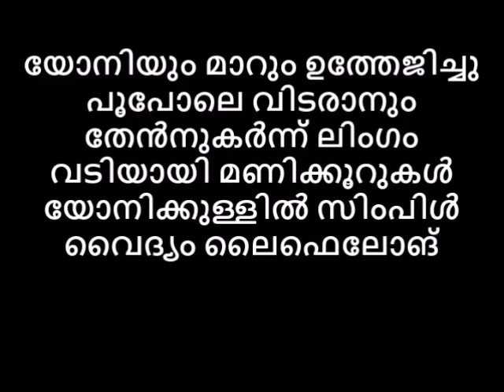യോനിപുഷ്പവും മാറിടവും ഉത്തേജിച്ചു പൂപോലെ വിടരുന്ന വിദ്യ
👃പഴയകാലത്ത് പ്രകൃതിയിൽ സുലഭമായി ലഭിച്ചിരുന്നതും എന്നാൽ ഔഷധഗുണങ്ങളുമുള്ള ധാരാളം ചെടികൾ രോഗശമനത്തിനുള്ള ഒറ്റമൂലികളായി ഉപയോഗിച്ചിരുന്നു. ഏതുരോഗത്തിനും തൊടിയിൽ നിന്നൊരു ഒറ്റമൂലി.🙏 യോനിപുഷ്പവും മാറിടവും ഉത്തേജിച്ചു പൂപോലെ വിടരുന്ന വിദ്യ